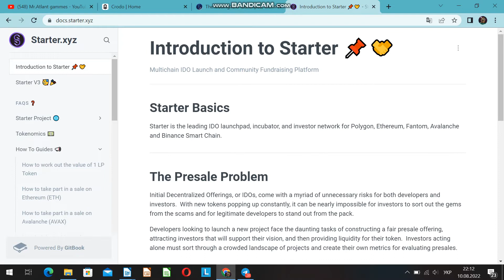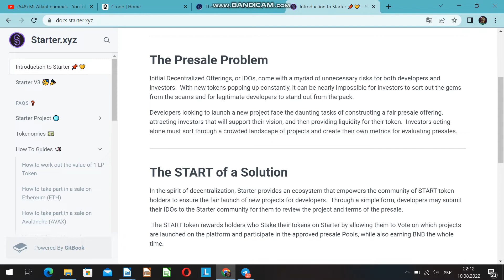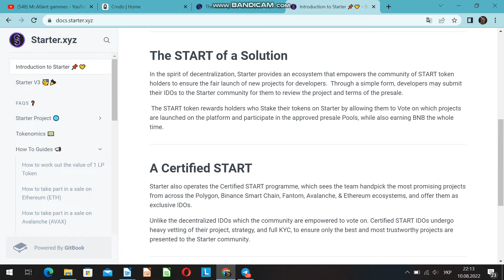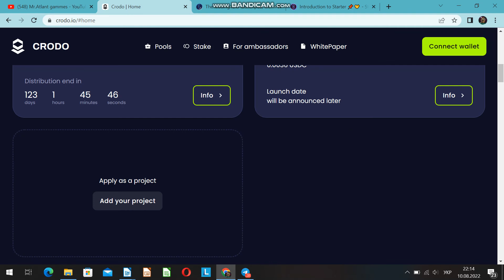💥Crodo⚡️Starter Xyz❓ O ile lepszy jest Starter Xyz niż Crodo❓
💎 A na połączeniu pan. Atlant i ty przekazujesz gry Mr. Atlant. Cześć przyjaciele!
💎Zanim zacznę, chcę podziękować mojej najlepszej publiczności, która motywuje mnie do kręcenia filmów i pisania artykułów przy ich wsparciu.
💎W tym numerze kontynuujemy Twoją ulubioną rubrykę, a mianowicie porozmawiamy o konkurentach Crodo, a dziś jest to Starter Xyz.
💎Przeanalizujemy jego cechy, różnice, niuanse z Crodo. Zaczynamy!